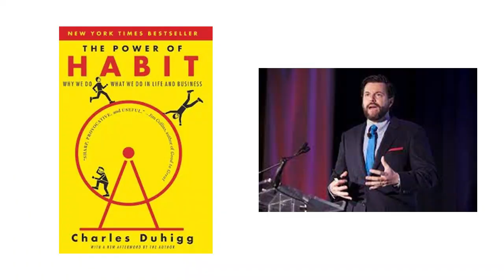Unlock Financial Freedom: Keystone Habit & Stock Market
Inspired by the concept of keystone Habit in the book "The power of Habits" that can be applied to the financial world of investing.

Sandeep Anand publishes weekly videos to around 10,000 subscribers about investing, businesses, technology, and finance. He analyzed deep down on complex investing, business, technology and behavioral finance topics into easy to understand narration.

Learn the 'Keystone Habit' to transform your financial life. Understand Warren Buffett's stock market strategy. Join us today!

00:00 - The Power of Habit: Overview and Intro
02:00 - Identifying Wealth Destroying Habits: Stock Tracking
03:06 - Keystone Habits to Transform Financial Wealth
03:38 - Keystone Habit: Tracking Investments Quarterly
04:11 - Benefits of Less Portfolio Activity: More Gains, Less Stress
04:57 - Next Level Keystone Habit: Annual Portfolio Tracking